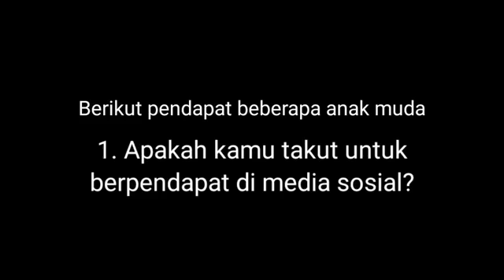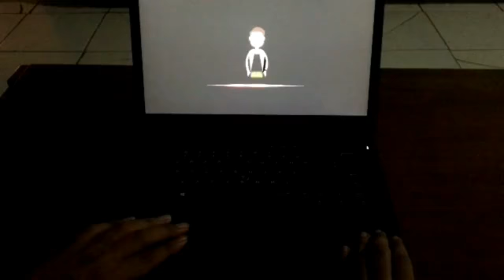Cancel Culture dan Youth Well-Being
Landasan teoritik yang dipilih: Kohesi sosial dan youth well-being
Pada saat ini, terdapat dinamika dalam kohesi sosial pada masyarakat informasi. Teknologi digital dapat mendorong adanya kohesi sosial untuk kaum-kaum yang berasal dari CALD atau Culturally and Linguistically Diverse dengan adanya cyber-safety yang berusaha untuk melawan cyber-racism. Sebenarnya, gerakan cancel culture dapat memunculkan integrasi sosial yang ditandai dengan kohesi yang kuat antara pengguna Internet, seperti kaum muda secara online, yang mana pada awalnya cancel culture itu sendiri bertujuan untuk mengawal cyber-safety. Namun, cancel culture memiliki dampak destruktif kepada pihak-pihak yang terkena cancel, terlebih lagi apabila cancelling yang terjadi pada dirinya berpengaruh pada kehidupan kesehariannya di realita. Tim penyusun berasumsi bahwa terdapat dualitas dalam fenomena cancel culture yang mana dapat menjadi senjata untuk melawan ketidakadilan, namun di sisi yang lain dapat menjadi senjata untuk menjatuhkan lawan ideologis serta menghambat seseorang dalam mengekspresikan identitas mereka yang dimanifestasikan dalam bentuk pendapat hingga unggahan-unggahan di media sosial sehingga pada akhirnya berpengaruh pada well-being dari anak muda itu sendiri.

Penyusun:
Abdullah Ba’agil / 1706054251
Enrico William Bossi Hamonangan Marpaung / 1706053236
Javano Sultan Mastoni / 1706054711